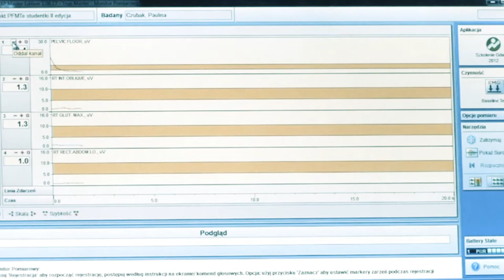HIIT Mama 2021 [HD]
HIIT Mama  - AWFiS zaprasza kobiety w ciąży do bezpłatnego programu ćwiczeń

Kobiety w ciąży zapraszamy do uczestnictwa w nowatorskim programie HIIT Mama, realizowanego przez AWFiS od 15 lutego do 30 kwietnia 2021.
W ramach programu zrealizujemy 8-tygodniowy cykl zajęć online w formie interwałowych treningów o wysokiej intensywności, uzupełniony treningiem mięśni dna miednicy, korekcją postawy i wzorców ruchów funkcjonalnych oraz przygotowaniem do porodu poprzez ćwiczenia pozycji porodowych, oddechowe i wizualizacyjne.
Udział w programie jest bezpłatny.

Osoby zainteresowane udziałem zapraszamy do kontaktu z koordynatorem projektu:
dr hab. Anna Szumilewicz, prof. AWFiS

Korzyści z uczestnictwa w programie:
- prewencja powikłań metabolicznych i zaburzeń układu krążeniowo-oddechowego u kobiet i ich dzieci (w tym cukrzycy ciążowej, otyłości, dyslipidemii, nadciśnienia ciążowego, stanu przedrzucawkowego)
- prewencja zaburzeń funkcjonalnych u kobiet (w tym wysiłkowego nietrzymania moczu, bólów pleców i okolic miednicy, rozejścia mięśni prostych brzucha, zaburzeń postawy i wzorca chodu)
- przeciwdziałanie zagrożeniom związanym z pandemią COVID-19 (w tym wspieranie układu odpornościowego, obniżanie czynników ryzyka ciężkiego przebiegu choroby, niwelowanie negatywnych skutków izolacji społecznej)
- przeciwdziałanie depresji okołoporodowej oraz stanom lękowym
- przygotowanie do porodu
- wspieranie rozwoju dziecka
Program HIIT Mama oparty jest na wieloletnich badaniach naukowych i doświadczeniach praktycznych z projektu FemFit Mama, prowadzonych w AWFiS w ramach szerokiej współpracy międzynarodowej od 2011 r. Zajęcia będą prowadzone przez specjalistyczną kadrę instruktorską, posiadającą kwalifikacje zawodowe zgodne z europejskimi standardami edukacyjnymi w zakresie prowadzenia ćwiczeń okołoporodowych („EuropeActive Pregnancy and Postnatal Exercise Specialist”).

Warunkami uczestnictwa są:
- pojedyncza ciąża prawidłowa (do programu mogą zgłaszać się kobiety od samego początku ciąży do 28 tygodnia ciąży)
- brak chorób przewlekłych oraz przeciwskazań do wzmożonego wysiłku fizycznego potwierdzony przez lekarza prowadzącego ciążę
- wykonanie testów wysiłkowych przed rozpoczęciem i po zakończeniu 8-tygodniowego cyklu ćwiczeń (w Laboratorium Wysiłku Fizycznego i Genetyki w Sporcie, w AWFiS w Gdańsku)
- dostęp do sprzętu elektronicznego, aplikacji  Microsoft Teams oraz Internetu o wystarczającej jakości przesyłu danych, umożliwiających uczestnictwo w zajęciach online z użyciem kamery
- dyspozycyjność do udziału w zajęciach online w czasie rzeczywistym w poniedziałki, środy i piątki w godz. 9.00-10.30 w okresie od 22 lutego do 23 kwietnia 2021.